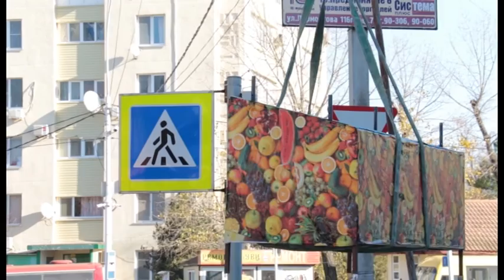На курорте участились нарушения правил торговли сезонными продуктами